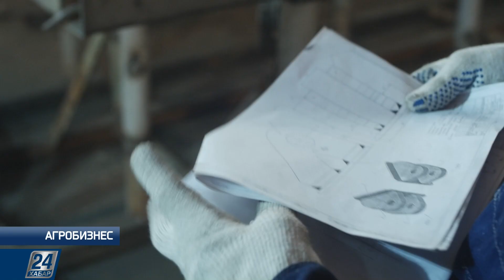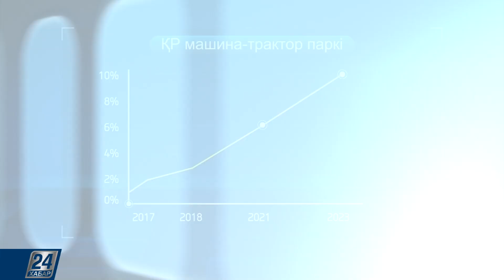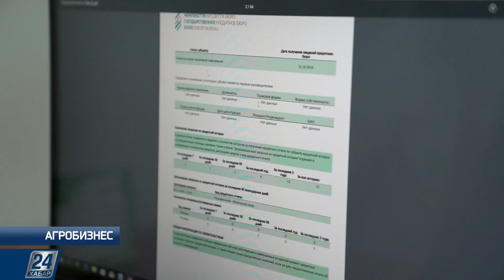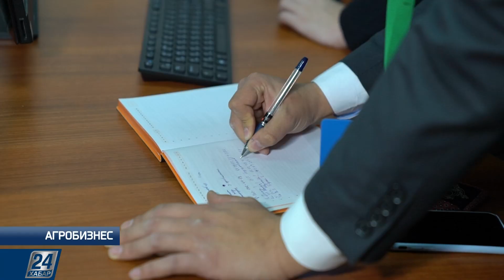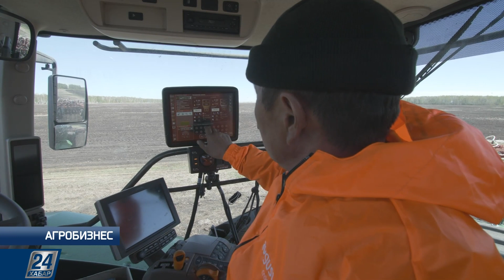Агробизнес І Ауыл шаруашылығындағы техника паркін жаңарту